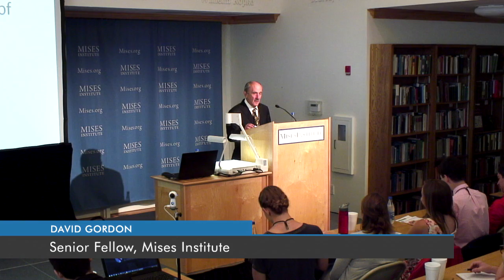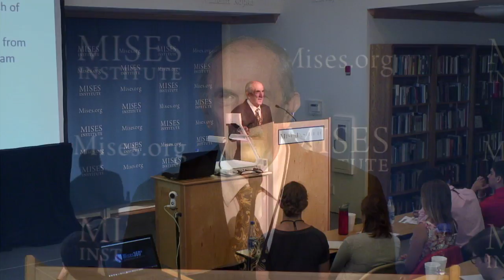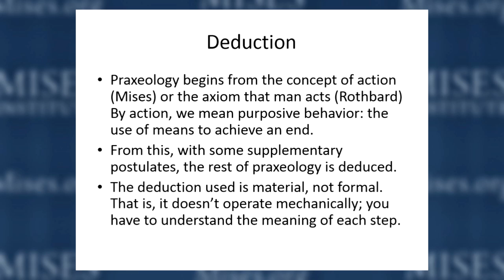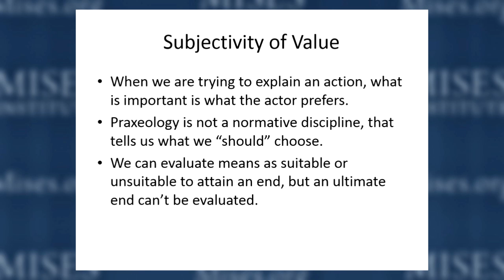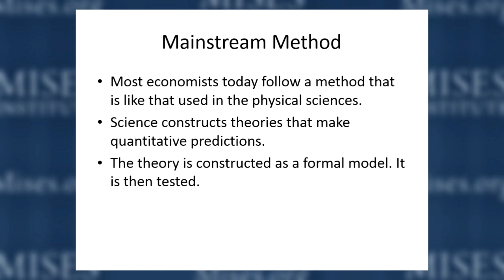Praxeology: The Method of Economics | David Gordon